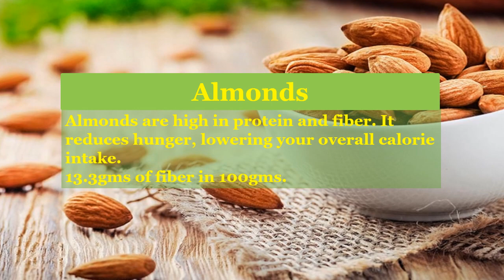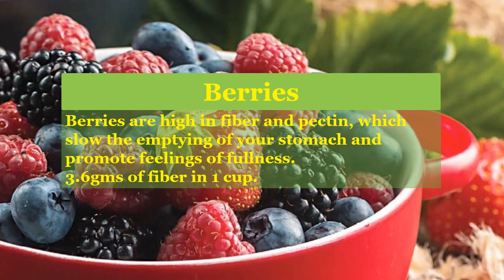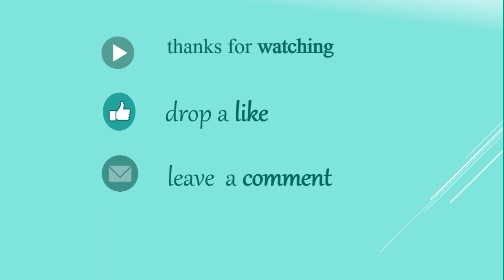Low Calorie food to Weight Loss |Loose weight|best food for weight loss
Do you often find yourself confused about ‘what to eat’ and ‘what not to eat’, especially while embarking on a fitness journey? No matter, how mindful you are about your weight loss goals and diet, there are times when you want to ditch the monotony of eating bland boring meals and enjoy something good and most of us stick to low-calorie foods, which may seem like a great option to go for, but are the low-calorie foods actually helping you lose weight or is just an eyewash!

If you’re trying to decrease your total calorie intake, eating more low-calorie foods, such as certain fruits and vegetables, is an easy way to achieve that goal.